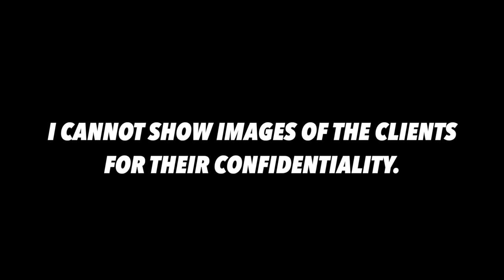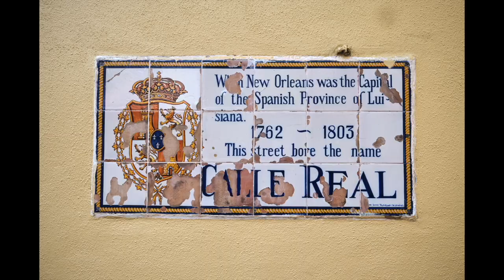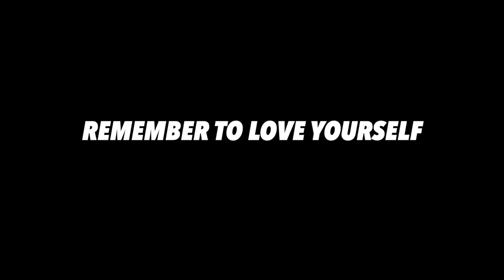GK VLOG Oct 2022- Life Update - New Orleans crime, I have new eyes, GK is the way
Life update vlog from New Orleans-New Orleans crime is out of control, I had eye surgery, Fuji is still king!

The Best Digital SLR Cameras:

Artlist:
Super Fast SD Cards: Sony G sd card
Best Batteries for Fuji XT3 : Wasabi Batteries
Battery Grip for Fuji XT3 :
Favorite Lens: 16mm 1.4
Best sky replacement software: Luminar 4